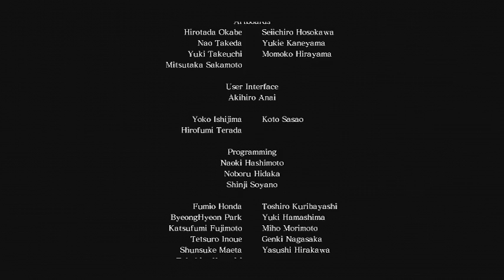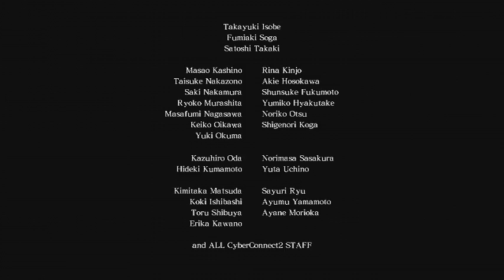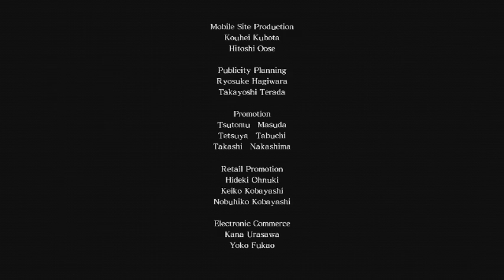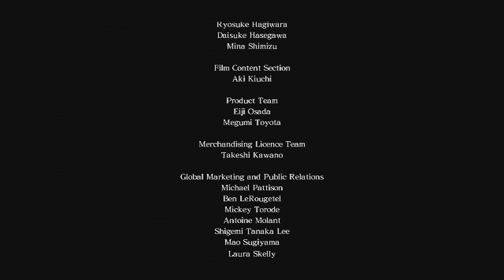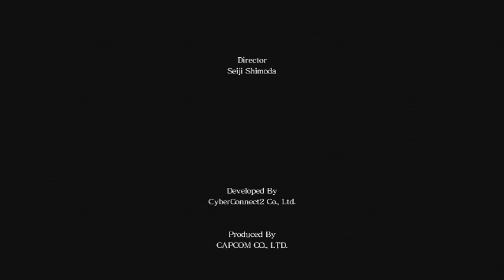ASURA VS WHO??? Asura's Wrath LOST EPISODE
So the battle begins with this mysterious traveller, but who is he?? you'll soon see.